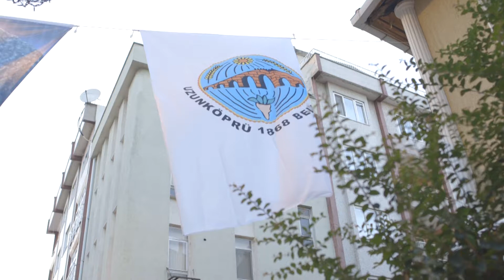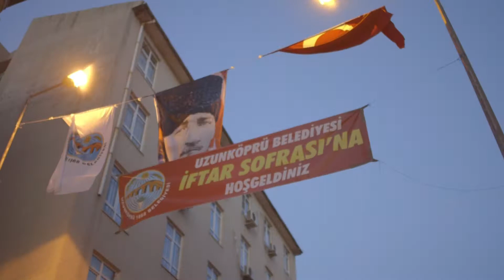UZUNKÖPRÜ BÜYÜK İFTAR SOFRASI 2016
Uzunköprü Belediyesi tarafından geleneksel hale getirilen ve 2016 yılında üçüncüsü gerçekleşen "İftar Sofrası" binlerce kişinin katılımıyla Gazi Caddesi, Telli Çeşme Meydanı ve Adalet Meydanı'nda gerçekleştirilmektedir.